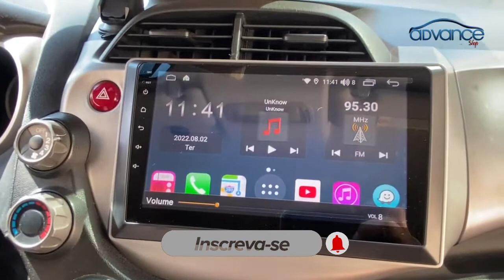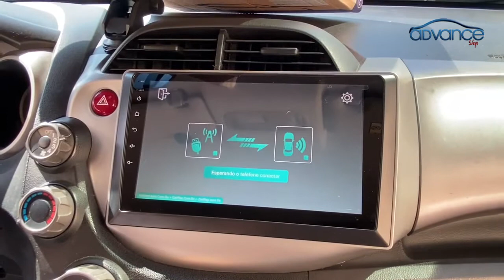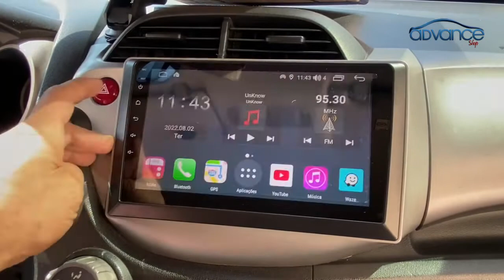Honda Fit Central Multimídia 9' Aikon Proton com Android, Carplay, Waze, Wfi, Spotify, Deezer